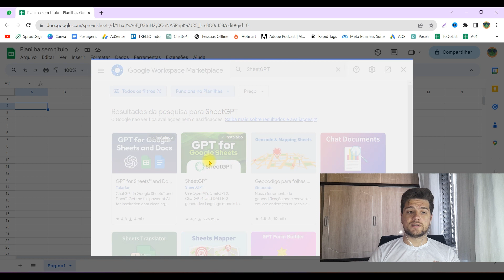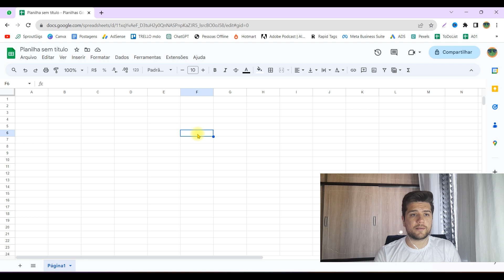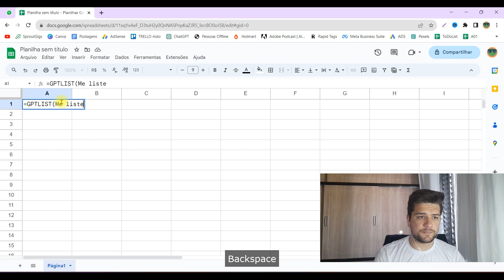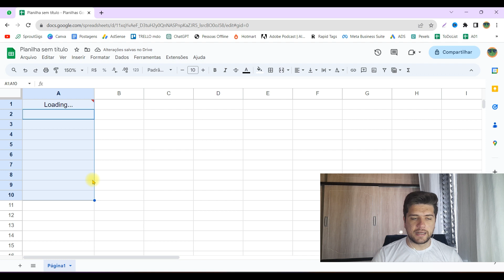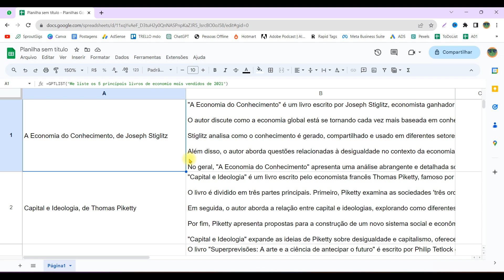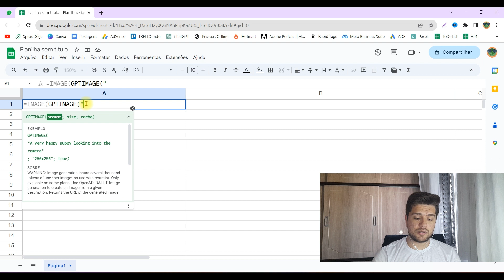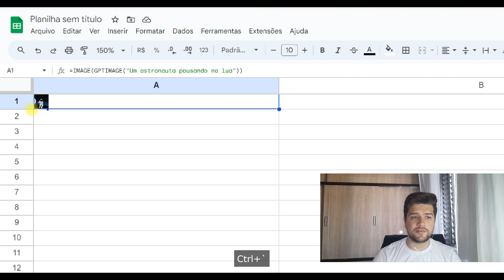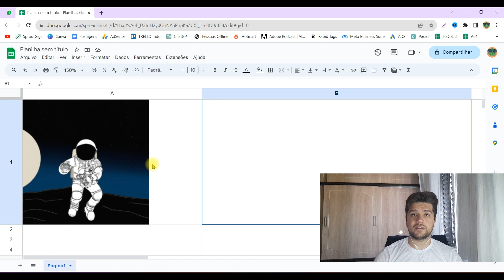🤖 Inteligência Artificial e Planilhas: Descubra a SheetGPT | Google Planilhas + ChatGPT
📲Nos acompanhe!

Descubra o futuro das planilhas com a revolucionária extensão SheetGPT! Transforme sua experiência de análise de dados com esta incrível ferramenta de Inteligência Artificial para Google Planilhas. Simplifique, otimize e potencialize sua produtividade, tudo em um único lugar. Desbloqueie novas possibilidades, acelere sua eficiência e alcance resultados excepcionais. Não perca mais tempo, experimente agora mesmo o poder da SheetGPT e conquiste o controle completo sobre suas planilhas como nunca imaginou!

Capítulos:

00:00 Inscreva-se
00:59 Instalando o SheetGPT
02:17 Executando a Extensão
03:44 Usando funções de IA (GPTLIST e GPT)
10:19 Gerando Imagens com SheetGPT